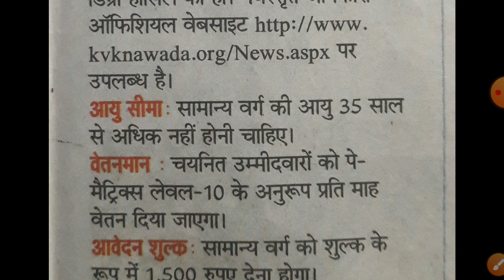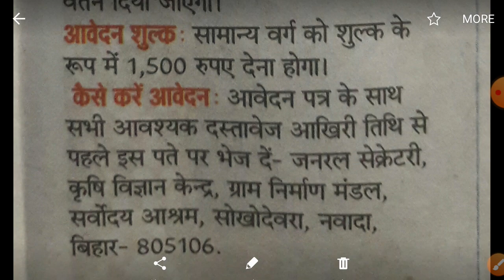Vacancy in Krishi Vigyan Kendra